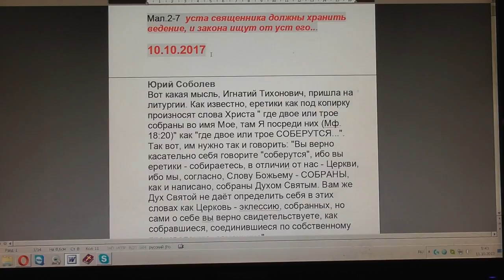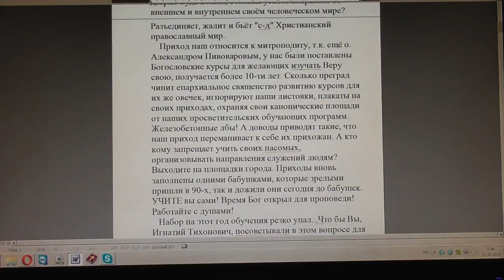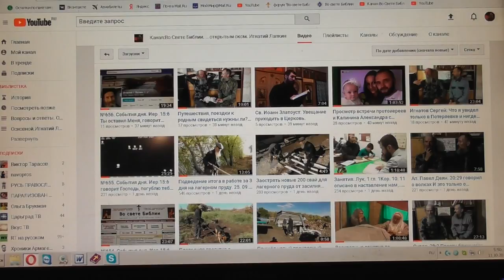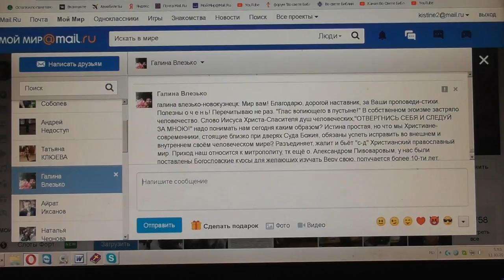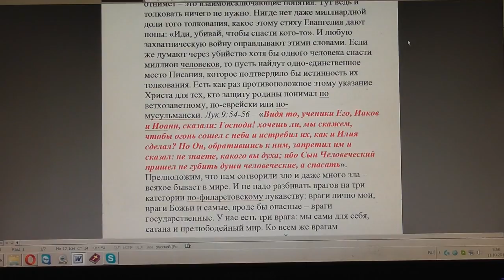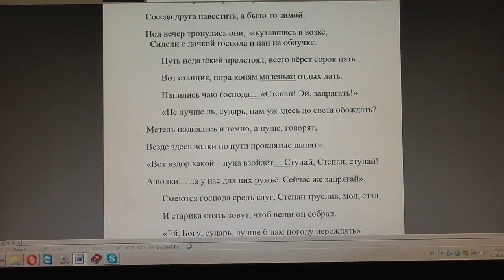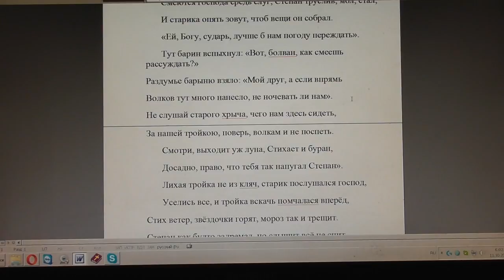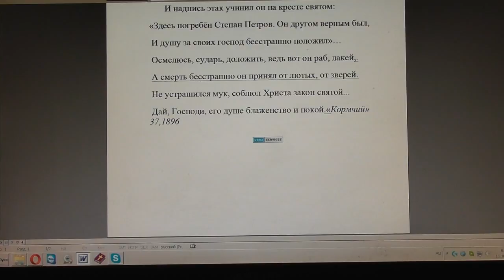№667. События дня. Мал. 2:7 уста священника должны хранить ведение... 10.10.2017